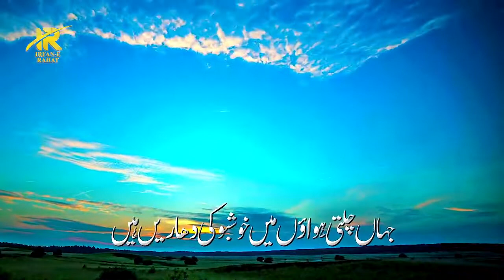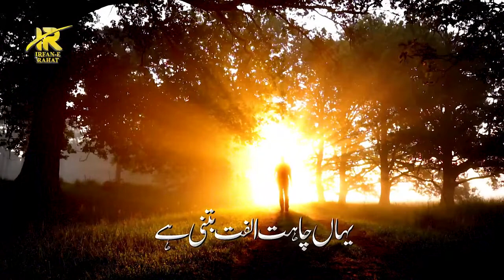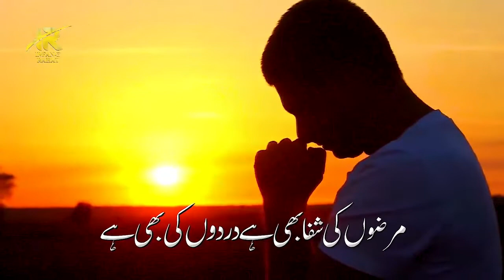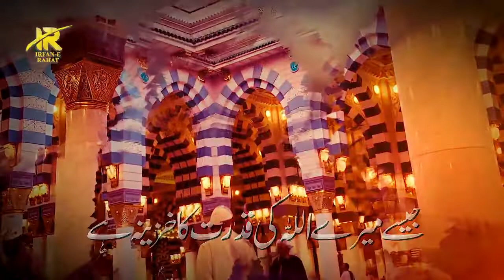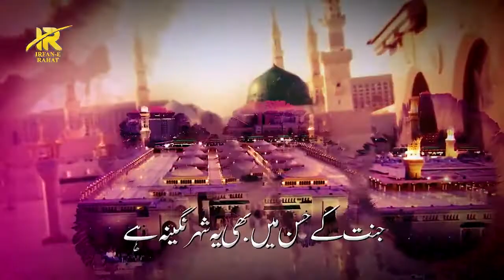Heart Touching Emotional Naat - Madiny ki Galiyaan - Hafiz Jalabeeb - Irafn e Rahat - Nasheed Club